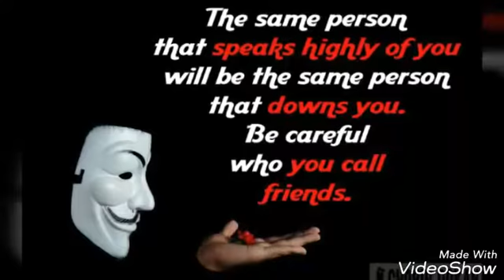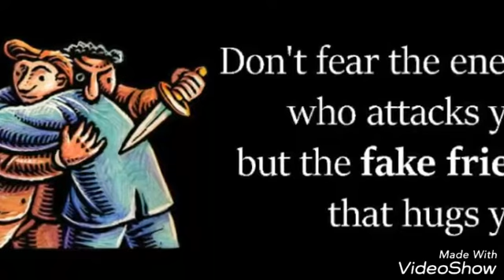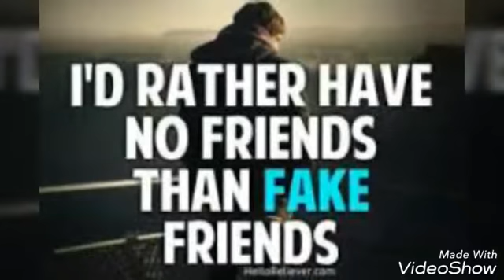Stylez It's a pitty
Hott new dancehall